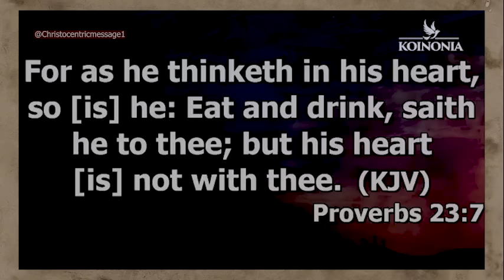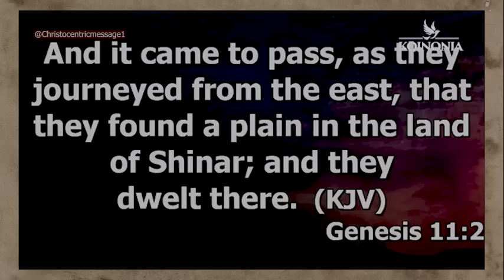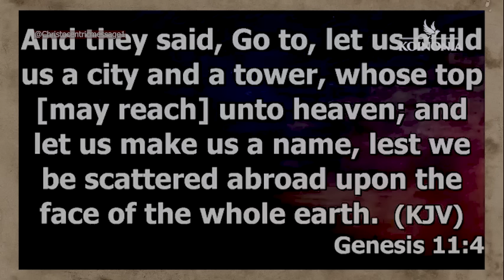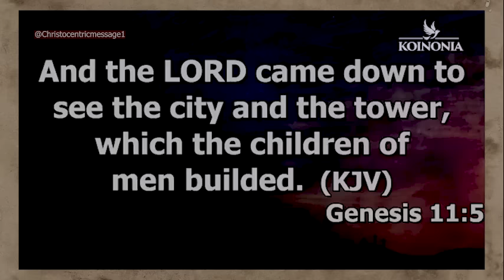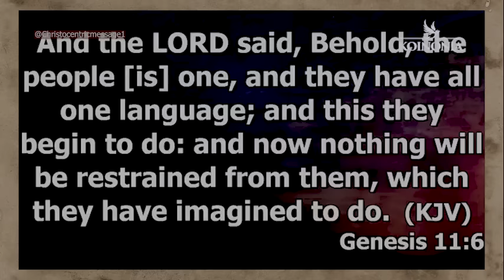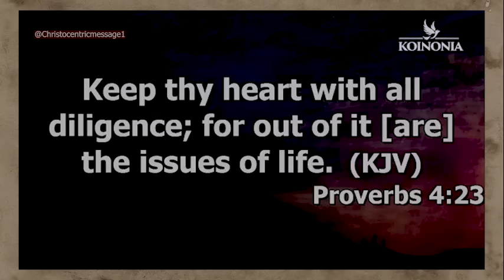UNLOCK THE UNLIMITED POWER OF YOUR MIND TONIGHT - AOPSTLE JOSHUA SELMAN